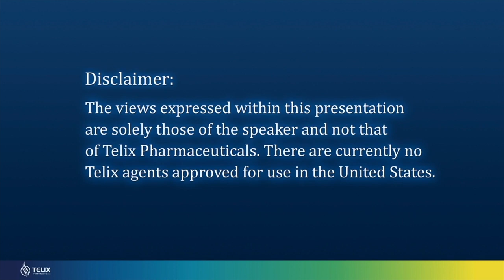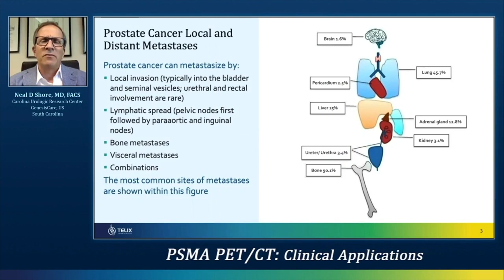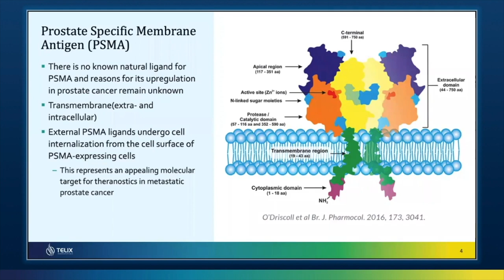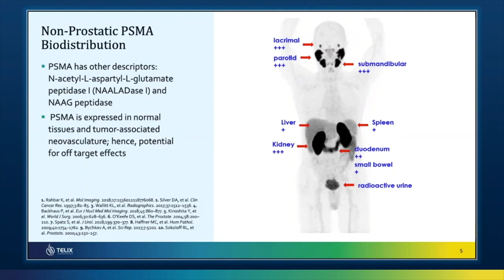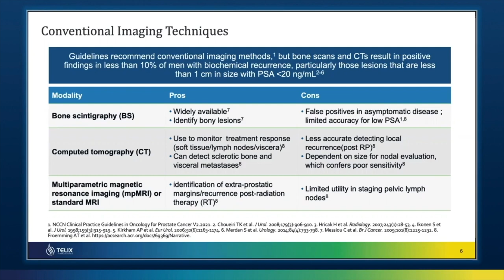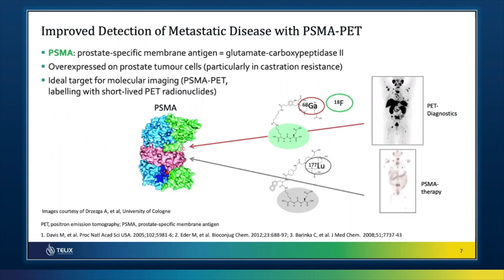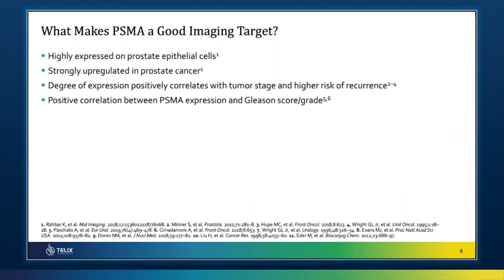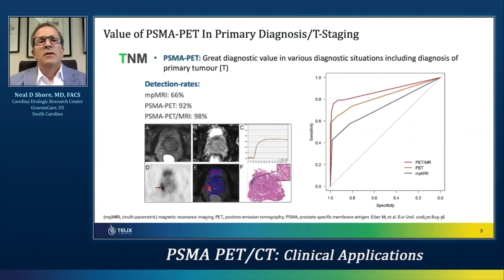PSMA PET-CT: Clinical Applications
In this program, presented during the 2021 Virtual Global Summit on Precision Diagnosis and Treatment of Prostate Cancer and supported by Telix Pharmaceuticals, Neal D. Shore, MD, FACS, presents advances in PSMA PET-CT imaging for staging, prognosis, and clinical management of prostate cancer.

Be sure to check out great speaker's at this year's Virtual Global Summit